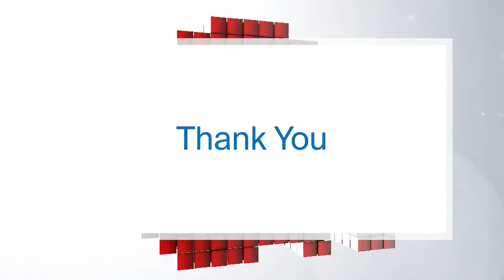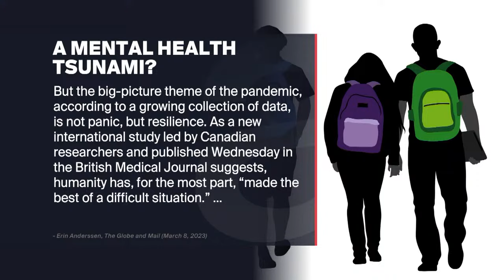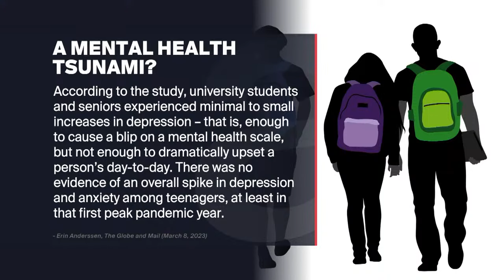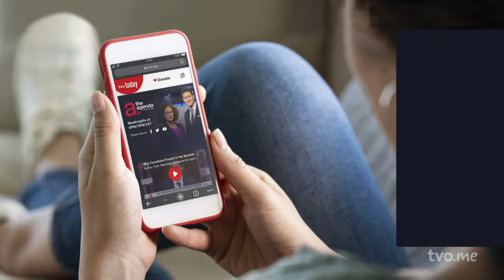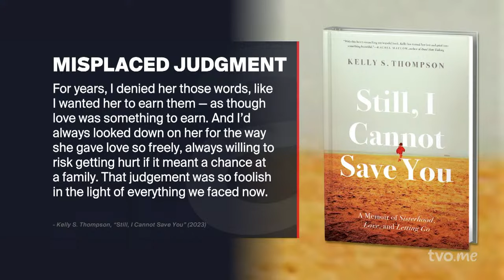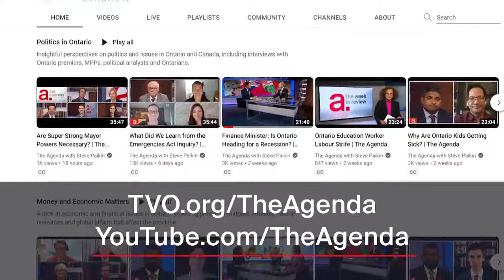Why Are Young People Struggling with Mental Health?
Anxiety and depression levels among youth and teens are at high levels. What's behind the increase? And, author Kelly Thompson on  love, loss, and family.